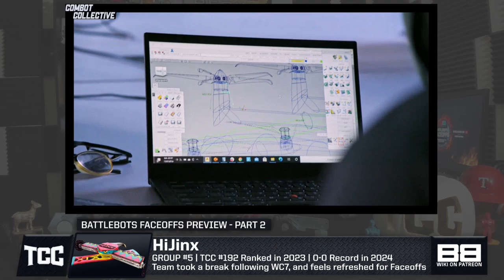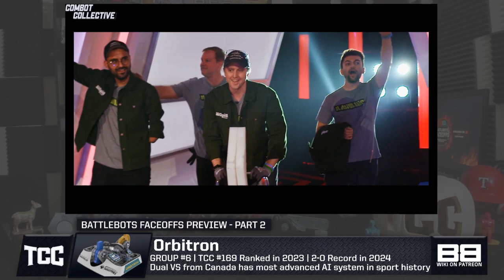BATTLEBOTS FACEOFF 2024 PREVIEW [PART 2] Competitor Breakdowns + Predictions!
°° The world of robot combat has been buzzing this year from the 1lb division to the 250lb class, but recently that buzz has been going despite Battlebots, who were in quite a lull until today - the official recording kickoff for BATTLEBOTS FACEOFFS, Battlebots' newest competition: A 32-robot Fall Showcase featuring 8 groups of 4 with a plethora of all star robots & giant nut winners of the future & past! °°

°° Join TCC Host Sterling Brown for the last of TWO breakdown episodes by The Combot Collective for Battlebots Faceoffs 2024 - as we give you all the UPDATED details we know about Battlebots Faceoffs from our supposed Air Date to more rumors on Commentary. We then highlight and Preview the second half of our Battlebots Faceoffs Competitors we're going to be seeing - from the insane Group 6 featuring Tombstone & HyperShock to the fascinating Group 8 with the likes of Warhog & Vertigo. Finally to wrap up the episode Sterling gives his 8 Predictions for who wins every Faceoff Group - seeing who TCC thinks will leave with Giant Washers! °°